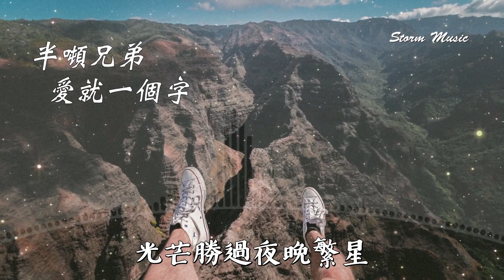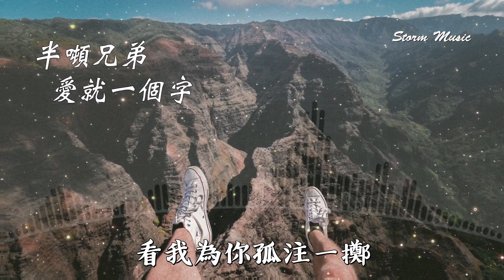半噸兄弟 - 愛就一個字 [讓你幸福是我一生在乎的事]【動態歌詞Lyrics】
半噸兄弟 - 愛就一個字

作詞：陳家麗
作曲：Jean-Michel Ou
編曲：加貝音樂
原唱：張信哲
錄音：半噸兄弟@錄音棚
吉他：喬哈哈
演唱：半噸兄弟
混音：趙賀
母帶：趙賀
監製：蕭躍
出品：玖沐光年
OP：Warner Chappell Music, Hong Kong Limited Taiwan Branch

撥開天空的烏雲
像藍絲絨一樣美麗
我為你翻山越嶺
卻無心看風景
我想你 身不由己
每個念頭有新的夢境
但願你沒忘記
我永遠保護你
不管風雨的打擊 全心全意
兩個人相互輝映
光芒勝過夜晚繁星
我為你翻山越嶺
卻無心看風景
我想你 鼓足勇氣
憑愛的地圖散播訊息
但願你沒忘記
我永遠保護你
從此不必再流浪找尋
愛就一個字
我只說一次
你知道我只會用行動表示
野花太放肆
守住了堅持
看我為你孤注一擲
愛就一個字
我只說一次
恐怕聽見的人勾起了相思
熱鬧的城市
搜索你的影子
讓你幸福我願意試
兩個人相互輝映
我為你翻山越嶺
卻無心看風景
我想你 鼓足勇氣
但願你沒忘記
我永遠保護你
愛就一個字
我只說一次
野花太放肆
守住了堅持
愛就一個字
我只說一次
熱鬧的城市
搜索你的影子
愛就一個字
我只說一次
野花太放肆
守住了堅持
愛就一個字
我只說一次
任時光飛逝
搜索你的影子
讓你幸福是我一生在乎的事